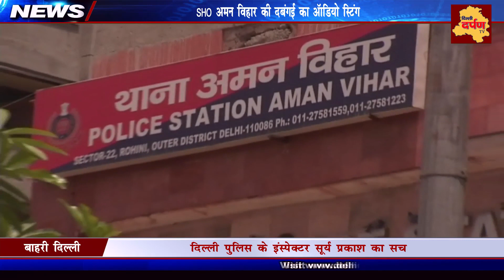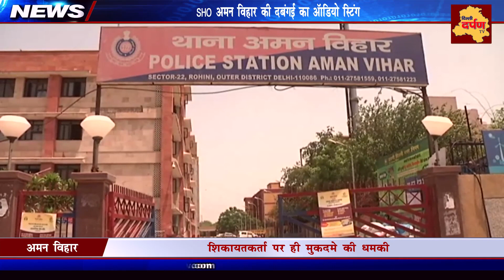Delhi Police Outer District Aman Vihar SHO Exposed in sting | अमन विहार SHO की दबंगई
एक तरफ जहाँ दिल्ली पुलिस कम्युनिटी पुलिसिंग को बढ़ावा देने के लिए जनता को पुलिस की आँख और कान बनने की अपील करती है वहीँ दूसरी तरफ बाहरी दिल्ली के अमन विहार थाना में पुलिस की ये तमाम दलीलें उलटी पड़ती दिख रही हैं।  थाने के SHO की दबंगई का  खुलासा कर रही है कुछ कॉल रिकॉर्डिंग जिसमें SHO आम नागरिक को डरा धमका रहे हैं --- साथ ही भद्दी गालियॉँ  और जाती सूचक शब्दों का प्रयोग भी शर्मनाक तरीके से कर रहे हैं।
इस ऑडियो को हम आपको पूरा सुना भी नहीं सकते।  इस ऑडियो में जो आवाज गालियाँ और धमकियाँ देते सुन रहे हैं वो आवाज दिल्ली पुलिस के एक इंस्पेक्टर की है।  इंस्पेक्टर सूर्य प्रकाश बहरहाल बाहरी दिल्ली के अमन विहार थाने में बतौर SHO तैनात हैं।  इतनी बड़ी जिम्मेदारी वाले पद पर रहते हुए इनकी भाषा और धमकाने वाला ये अंदाज वाकई हैरान करता है।
महिलाओं को गन्दी गन्दी गालियाँ , क्षेत्र के पूर्व विधायक को भी गालियां नशे के अवैध कारोबार का खुलासा करने वाले पर ही मुक़दमे की धमकी --- ये तेवर हैं SHO अमन विहार के।
हमने बात की संजय नाम के इस शख्स से जिसने विस्तार से बताया की ये धमकी भरे फ़ोन कॉल्स उसे  SHO  अमन विहार ने आखिर क्यों किया।
बाहरी दिल्ली के अमन विहार क्षेत्र में  जुआ - सट्टा और नशे का अवैध कारोबार जोरों पर है।  इस वीडियो में हम आपको  स्मैक की खरीदे  फरोख्त की तस्वीरें दिखा रहे हैं।  ये तमाम सबूत पुलिस को भी मुहैया कराये जा चुके हैं , लेकिन हैरानी की बात है की पुलिस इन दोषियों के खिलाफ दबिश बढ़ने के बजाये शिकायतकर्ता को ही फांसने में लगी है।

कमरे के सामने पूरे रौब के साथ खुद SHO अमन विहार ने स्वीकार कर लिया  की ये ऑडियो उन्ही की है और ये शब्द भी उन्होंने ही कहे हैं।
अब देखने वाली बात होगी की SHO अमन विहार के इस शर्मनाक हरकत पर दिल्ली पुलिस के आला अधिकारीयों का क्या रुख रहता है।